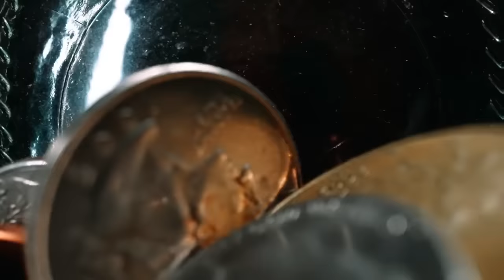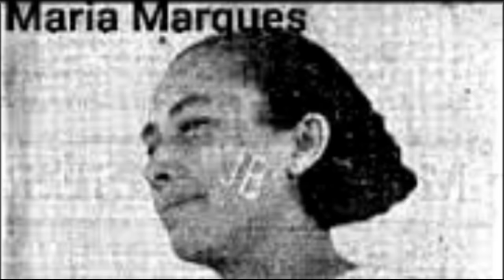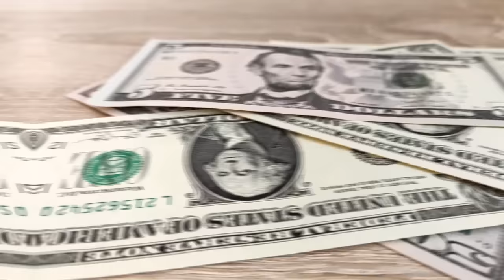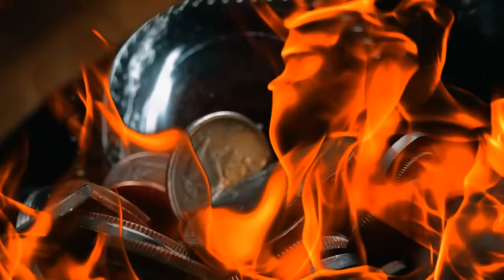Zé Baiano Morreu Urrando e foi para o Inferno Cangaceiro de Lampião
Zé Baiano Morreu Urrando e deve ter ido para o Inferno, era Cangaceiro de Lampião, era um cangaceiro perverso do mal, um dos piores do nordeste Brasileiro, o sertão e a caatinga sofria com os ataques deste Ladrão homicida. esra também agiota, e seu coiteiro lhe deu fim porque o cabra de lampião queria ficar com sua filha, aí Antonio de Chiquinho resolvel dar cabo de Zé baiano com a ajuda de amigos e familiares.